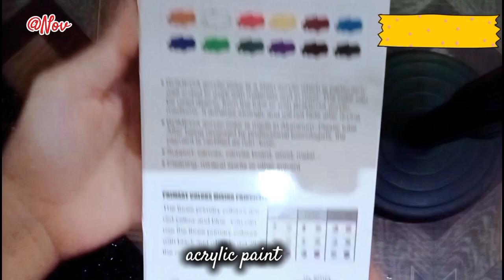Unboxing Art Materials